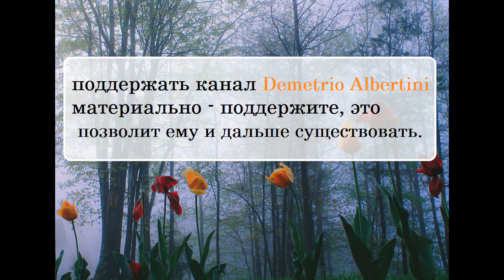Дмитрий Быков про роль родителей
Ниже все возможные варианты:

➤ Сбербанк:  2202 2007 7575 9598
➤ ВТБ: 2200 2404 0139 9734
➤ tinkoff: 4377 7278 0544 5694

🔹➤✉ merekon@mail. ru